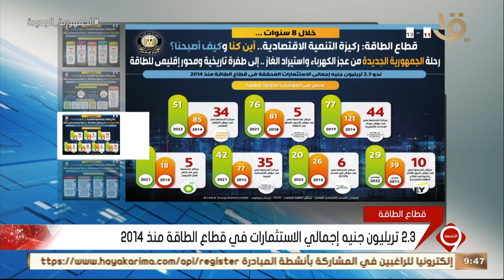نشرة التاسعة | أخبار الاقتصاد.. إعلامي الوزراء يسلط الضوء على قطاع الطاقة كركيزة للتنمية الاقتصادية